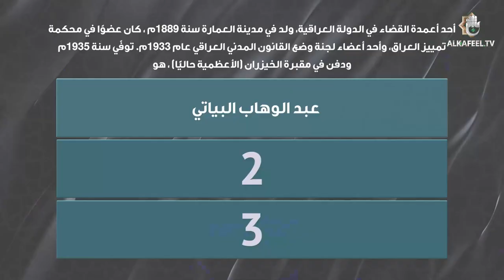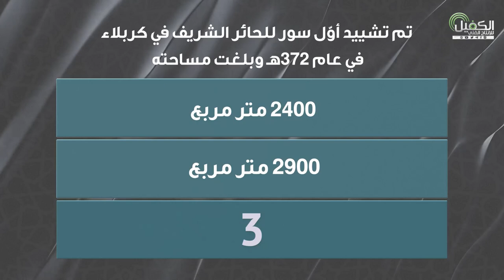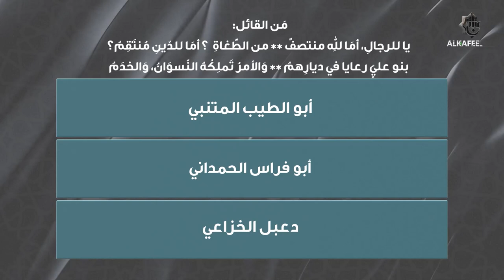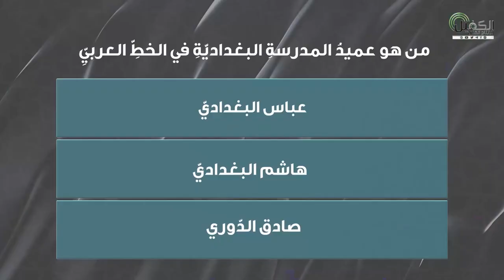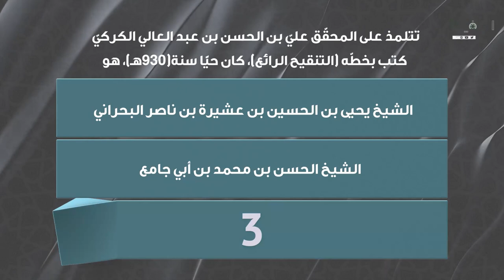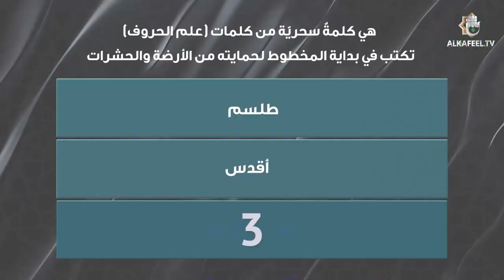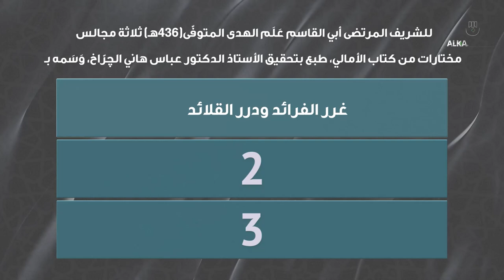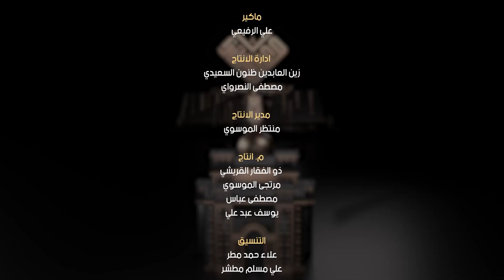مسابقة معارف التراث | الحلقة الرابعة